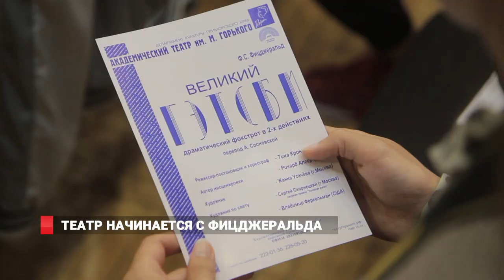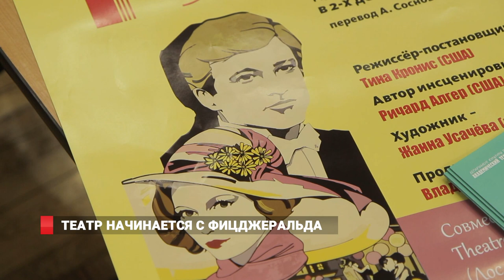ТЕАТР ГОРЬКОГО:НОВЫЙ СЕЗОН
Маленькая вечеринка ещё никого не убила. «Великий Гэтсби» на сцене театра им. М. Горького громкая премьера от Тина Крониса.